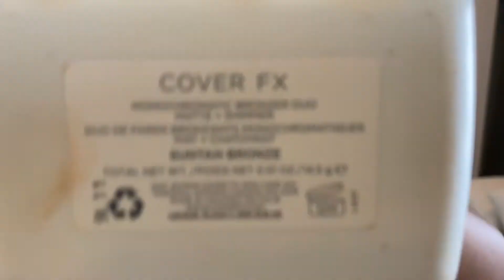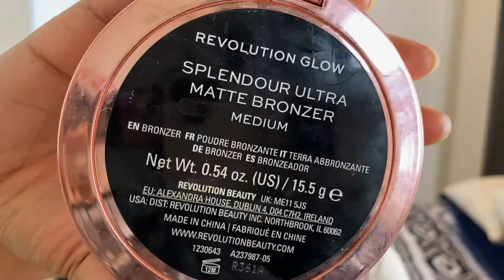My Fall Glittery Makeup Look 2020 l Glam Fall Look 2020 l Dark Lip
Heyloooooo again My People! Ya Girl is busy today and made you two Videos. This is on a Fall Look for you. I wanted to do a Dark Lip of course and some Glitter because i'm Extra! I hope you like it. If you have any questions on the products used ask away in the Comments below! I hope you enjoy! I had to Bring in the 1st day of Fall with a Beautiful look for you.

COMMENT l LIKE l SHARE l SUBSCRIBEEEEE!

Keep in Touch with Ya Girl:
Business IG- black.pride.candles34
My Etsy Shop